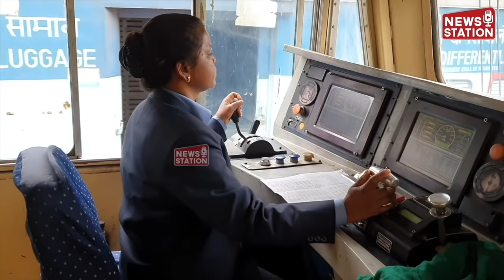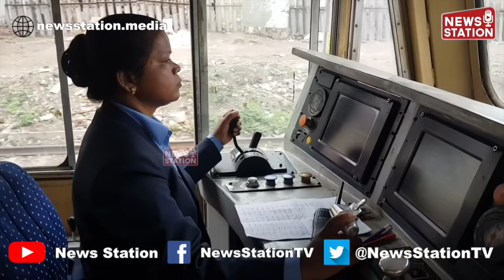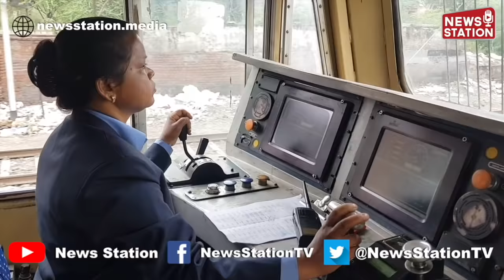woman Power takes Railways places: Salute to the Queens on Wheels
Chapters:
00:00 Women Loco Pilots in India
01:20 Laxmi Lakra, the First Female Loco Pilot of Northern Railway
03:52 Superwomen of the Indian Railways
06:00 Encroachers on the Railway land and Movement of Train
08:05 Salute to the queens on wheels

Exploring the World of Women Loco Pilots in India on International Women's Day: A Conversation with Laxmi Lakra, the First Female Loco Pilot of Northern Railway

On the occasion of International Women's Day, let's take a glimpse into the world of women Loco Pilots in India. Our correspondent Siddharth traveled with Laxmi Lakra, the first female Loco Pilot of Northern Railway, in the engine of a train and had a conversation with her to understand her work. Let's see how women Loco Pilots work in the Indian Railways.

Brave women who conquered a male bastion

Superwomen of the Indian Railways

Salute to the queens on wheels

अंतर्राष्ट्रीय महिला दिवस के मौके पर हम आपको महिला Loco Pilot की दुनिया में लेकर चलते हैं, हमारे संवाददाता सिद्धार्थ ने उत्तर रेलवे की पहली महिला Loco Pilot Laxmi Lakra  के साथ रेल के इंजन में ही सफर किया और उनसे बातचीत की और  उनके काम को समझा आइए देखते हैं किस तरीके से काम करती हैं भारतीय रेलवे में महिला Loco Pilot